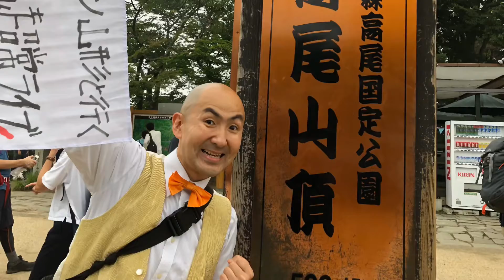ベン山形と行く高尾山超常ライブ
2019年7月21日に開催をしたイベント「ベン山形と行く高尾山超常ライブ」の様子をまとめました❗️
高尾山は景色が素晴らしく、見どころが豊富で本当に楽しいところでした❗️
最後に登場してくれたのはスタッフの斎藤さんになります❗️